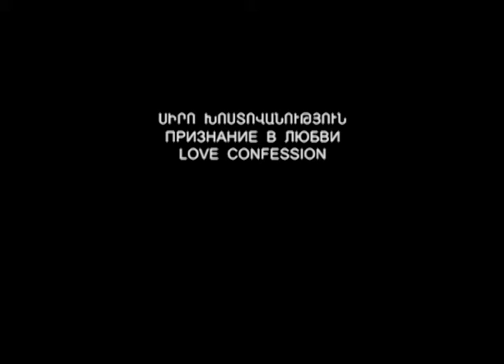Sergey Kojanyan - Love confession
Бабочки тоже объясняются в любви.

Произведение «Sergey Kojanyan - Love confession» созданное автором по имени Sergey Kojanyan, публикуется на условиях лицензии Creative Commons «Attribution-ShareAlike» («Атрибуция — На тех же условиях») 4.0 Всемирная.